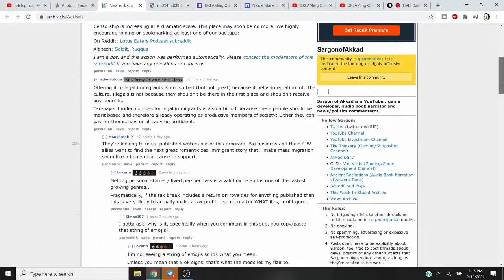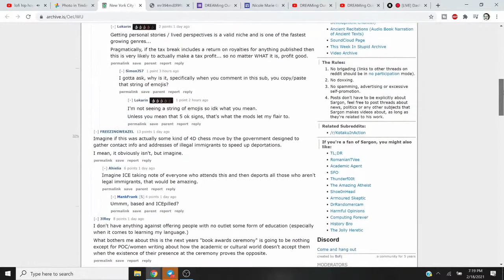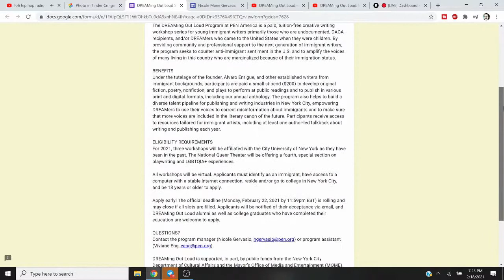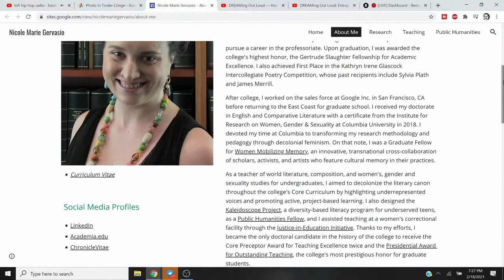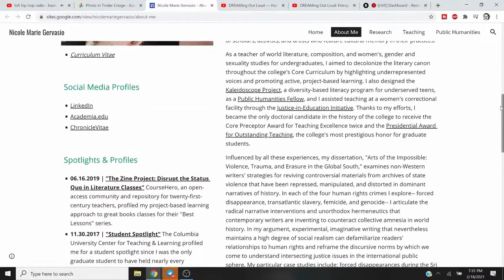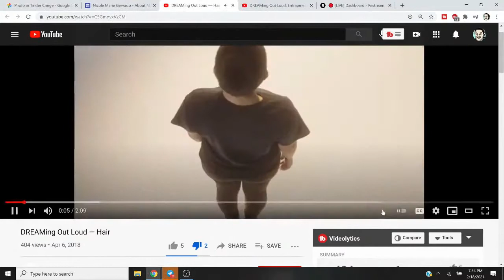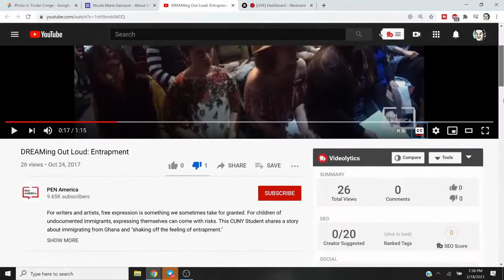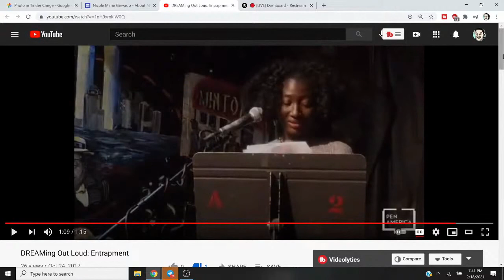NYC Taxpayers Pay For Cringe Slam Poetry For UNCOCUMENTED DACA DREAMERS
NYC Taxpayers Pay For Cringe Slam Poetry For UNCOCUMENTED DACA DREAMERS clipped from this full Duerstream, follow

BTC: 16DfhbdZD2EcDC8Gv82t66dm1zE1xDUboG
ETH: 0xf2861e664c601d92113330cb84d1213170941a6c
LTC: LZEZzxLdjzPUfUHJbXmvEhjduYQ5tn4FEs

nyc
taxpayers
pay
for
cringe
slam
poetry
undocumented
daca
dreamers
illegals
duerst
duerst the wuerst
duerst the worst
duerstreams
button poetry
poetry slam
slam poetry
illegal immigration
immigration
john weir
mass immigration
conservative
liberal
right wing
left wing
proud boys
antifa
blm
sjw cringe compilation
sjws owned
sjw cringe
blm protest
blm protesters getting owned
feminism
feminist destroyed
feminist cringe
feminist getting owned by logic
uwm
uw